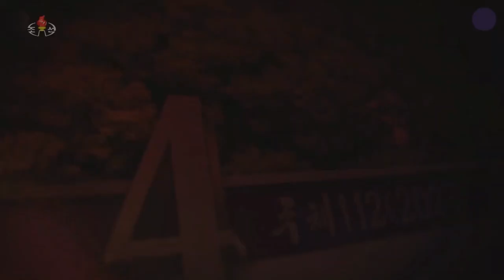Quân đội Nhân dân Triều Tiên Phóng Thành công Tên lửa đạn đạo Chiến lược Liên lục địa Hwasong-18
Quân đội Nhân dân Triều Tiên lần đầu tiên Phóng Thành công Tên lửa đạn đạo Chiến lược Liên lục địa Hwasong-18.

Source image in video: KCNA